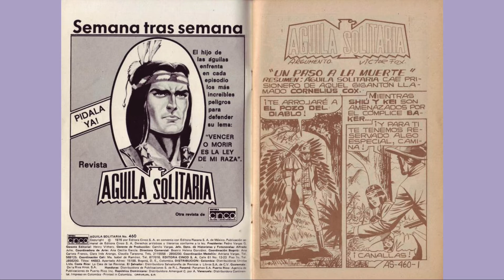AGUILA SOLITARIA 460